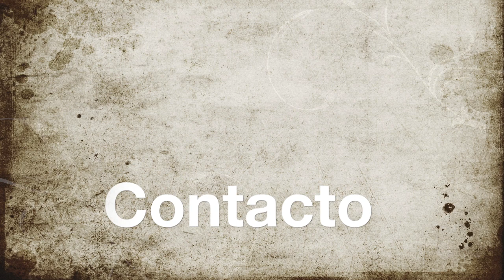SECUENCIAS MILLONARIAS DE MIGUEL SALAZAR